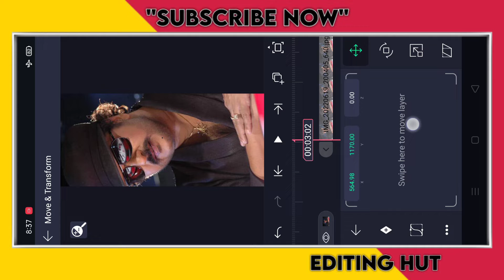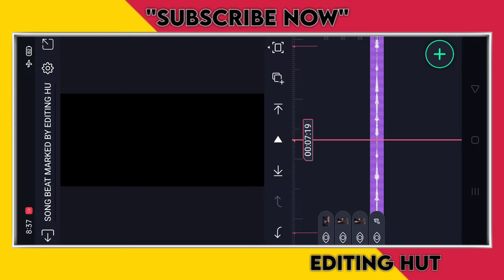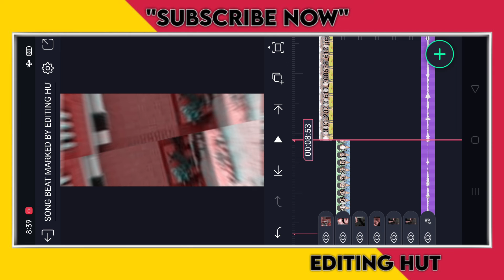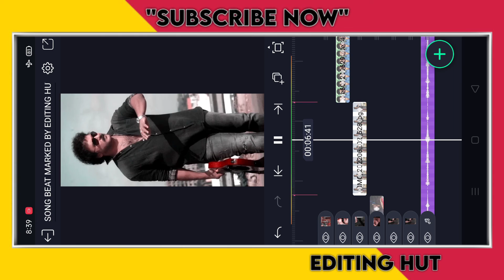✨ Ravichandran✨ kannada new trending video Editing 💕| Alight Motion | Editing Hut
Thanks From Channel Admin